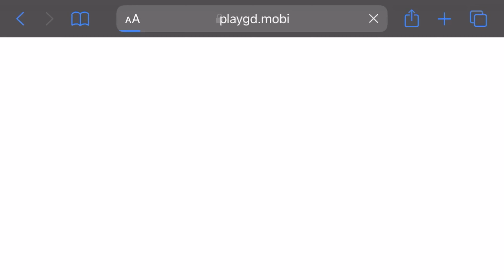Winning over $2,700 From a $40 Load | Golden Dragon Gameplay (Part 2)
Go Sign up with Lucky Rods Fishing !

LET THEM KNOW YOU CAME  FROM THE GAMBLING CENTER ON YOUTUBE !!

Lucky Rods Fishing Rules:

cashout : 12pm - 12am EST
$500 max a day

We offer:
Golden Dragon
Orionstars
Firekirin
Milkyway
Pandamaster
Riversweeps
Vpower
POG Fire Links
Magic City

We are open 24 hours a day, seven days a week. $10 free play with your first $20 deposit! To get started all we need is your first and last name!
🚨🚨 NO FREE PLAY 🚨🚨

Good luck to everybody ! 🍀